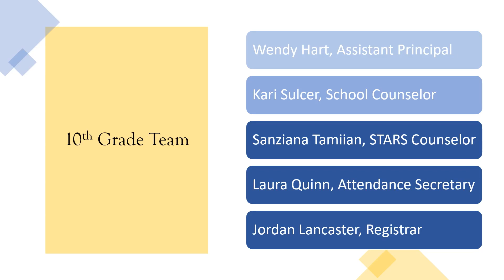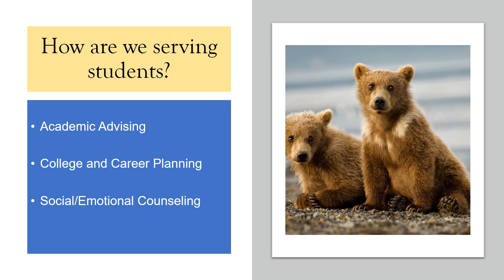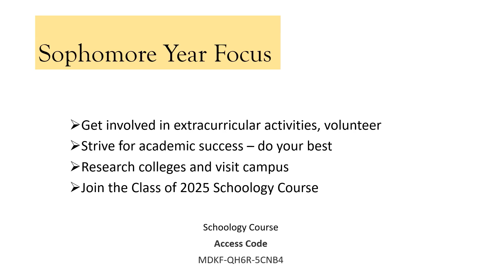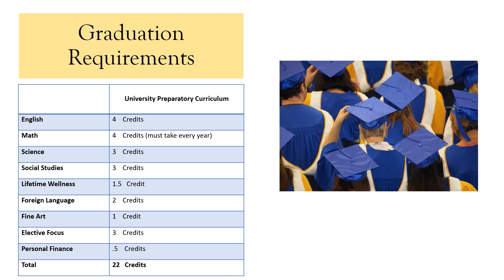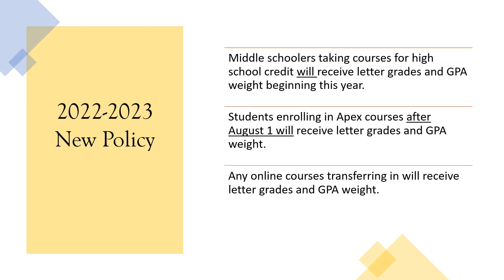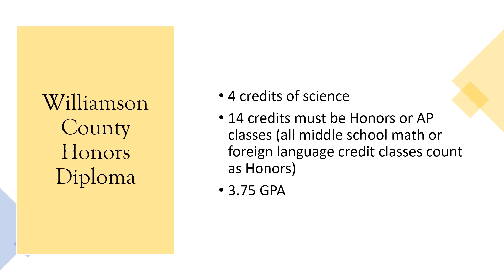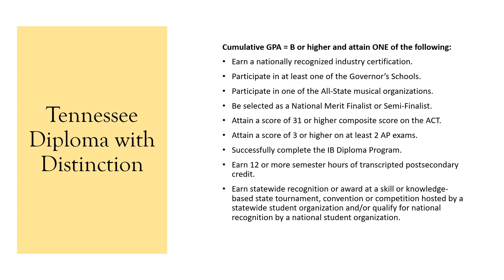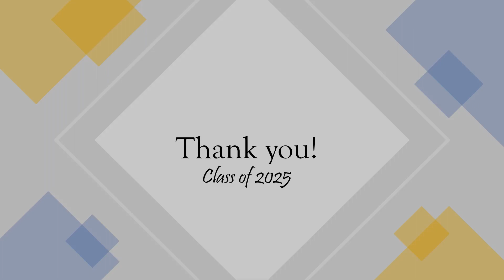10th Grade Counselor Video - Fall 2022